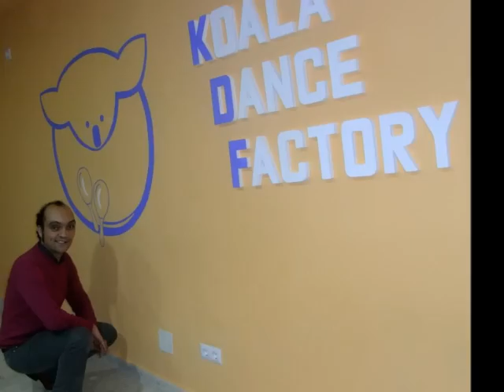PALUSH Marbella Tu Discoteca Salsera cada Sabado en Marbella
Si quieres disfrutar de buena musica Latina con los mejores animadores y un formidable equipo de Djs , no lo dudes y acercate a uno de los mejores Locales del momento y con el mejor y mas sano ambiente en toda la Costa del Sol. PALUSH MARBELLA "Tu punto de Encuentro y el Nuestro"...frente al Hotel Guadalpin 5 Estrellas. Cada Sabado te esperamos con la mejor musica Cubana , Bachatas ... merengues y mucho mas!!